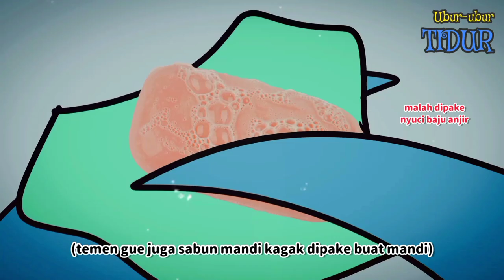UUT & Kevinting Mereview Kelakuan Si Dugong - Animasi Makhluk Laut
🏝AKUN RESMI SOSMED UBUR-UBUR TIDUR

⛔SELAIN DI ATAS BERARTI PALSU!